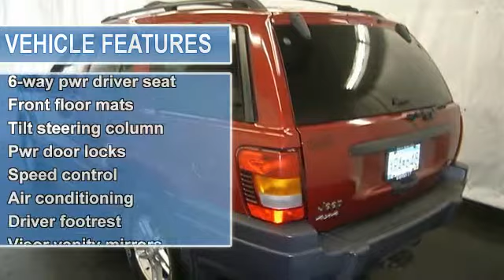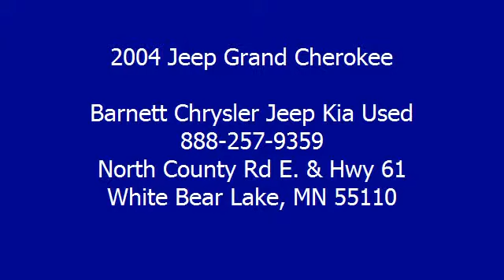2004 Jeep Grand Cherokee - Barnett Chrysler Jeep Kia Used - White Bear Lake, MN 55110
For Sale: 2004 Jeep Grand Cherokee
VIN: 1J4GW48N14C369453
Engine: Gas V8 4.7L/287
Drivetrain: 4WD
Transmission: Automatic
Mileage: 87,788
Color: Inferno Red Tinted Pearl (exterior) Taupe (interior)

Features:
This vehicle is loaded with POWER MOONROOF, ALLOY WHEELS, POWER SEAT, TRIP COMPUTER, TOW PACKAGE and more! Please call to discuss the vehicle further or just stop in!